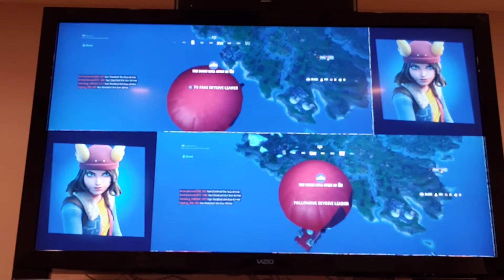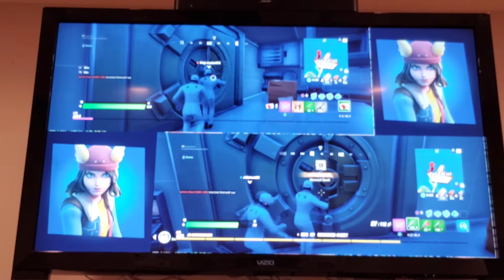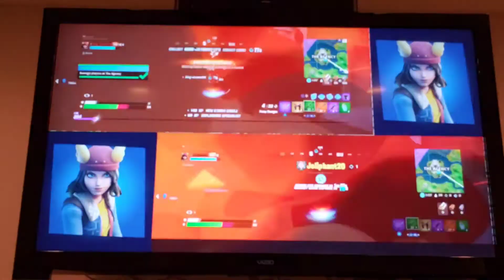The 60 second challenge